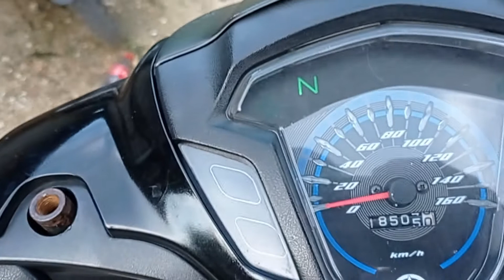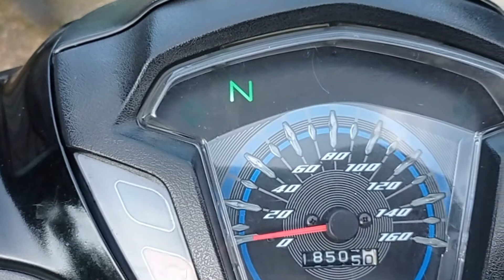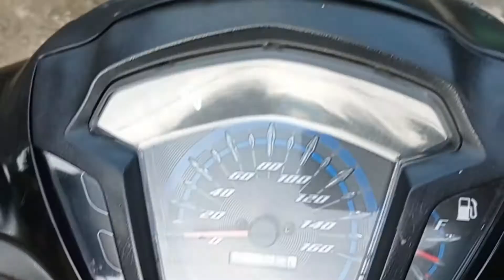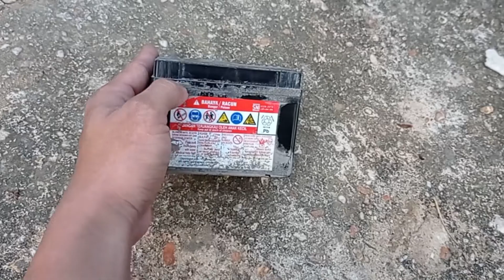LAMPU INJEKSI BERKEDIP PADA YAMAHA JUPITER Z1 & CARA MEMBACA KEDIPAN PADA LAMPU KODE MIL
cara membaca kode MIL kedipan lampu indikator pada motor beatFI dan meriset \menghapus kode riwayat.
daftar kode kerusakan injeksi honda /kode mil JUPITER Z1/lampu injeksi | servis injeksi
CARA MENGETAHUI KODE MASALAH PADA YAMAHA JUPITER Z1
Cara Membaca Kedipan lampu injeksi yamaha